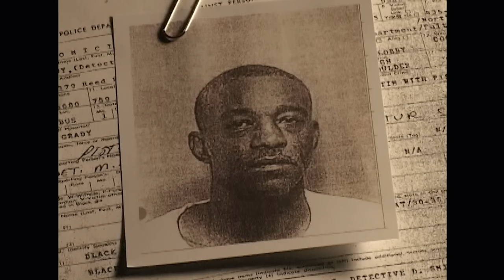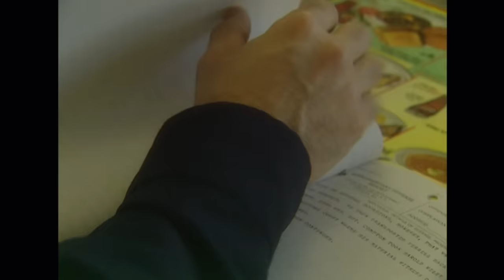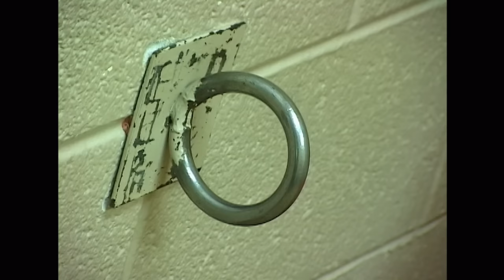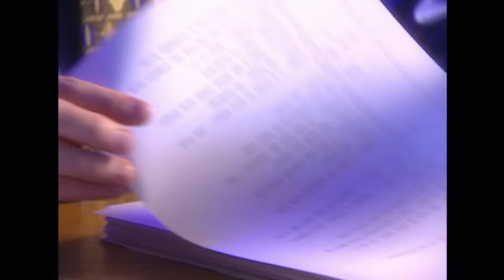Cop's Son Avenges His Father's Death After 23 Years | Cold Case Files | A&E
After 23 years, investigators finally track down the killers of an Atlanta policeman, in this clip from Season 3, Episode 13.